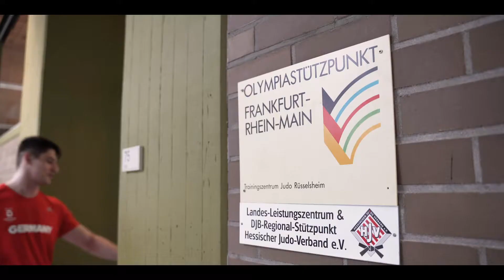Eduard Trippel - Medaillenhoffnung im Judo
Wir durften den Top-Athleten einen Tag begleiten und erfahren, wie ein Alltag eines Spitzensportlers aussieht.